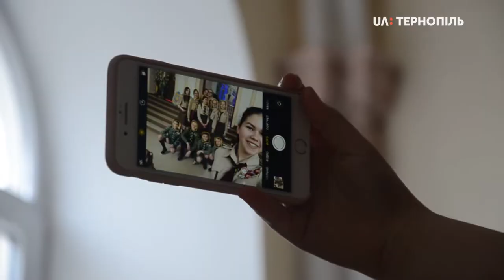Тернопільські пластуни підримали Всеукраїнську акцію "Я з Пласту"